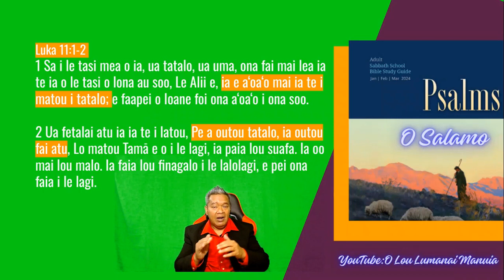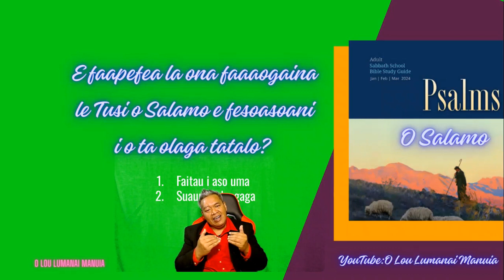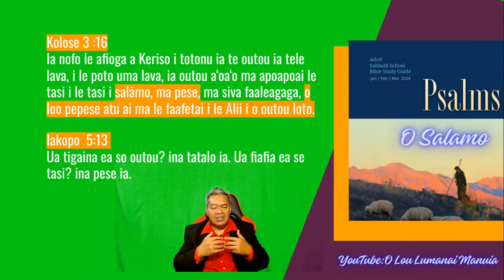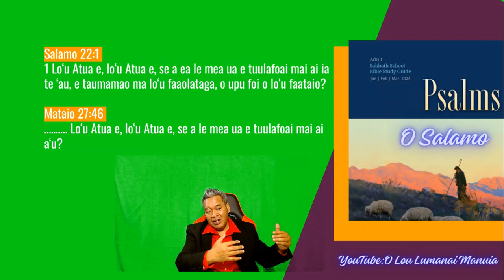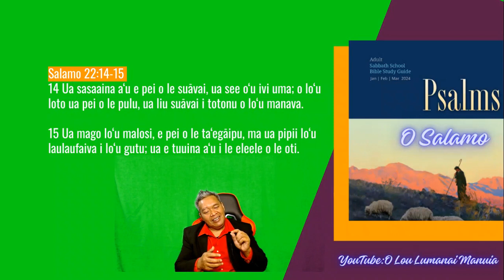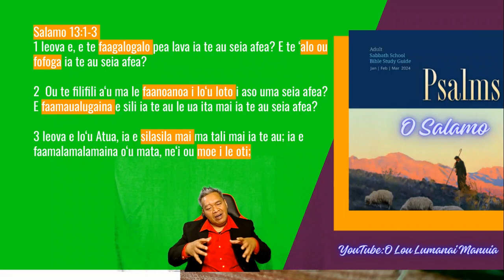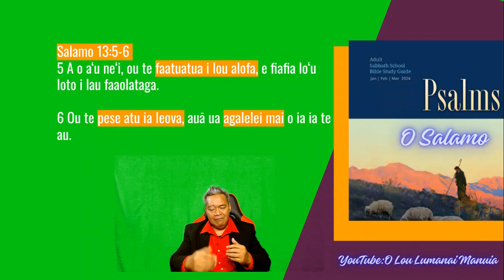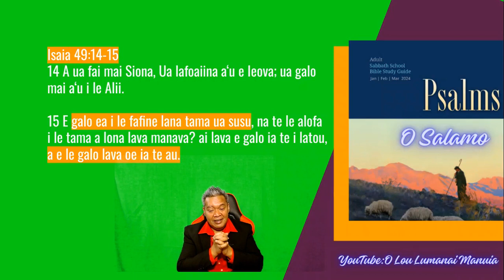Lesona 2 - Aoga Sapati. Sabbath School Lesson 2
Lesona Aoga Sapati - 2.  Sabbath School Lesson 2.  Lesona faasamoa kuata 2, 2024.
O Lou Lumanai Manuia